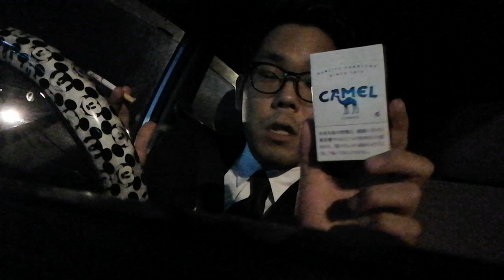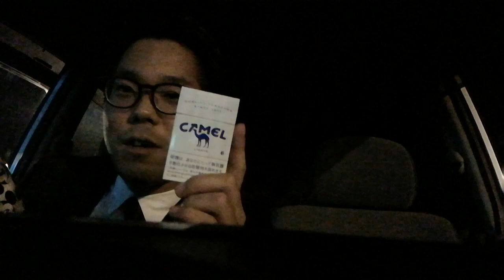リクエスト動画 キャメルライト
６㍉です